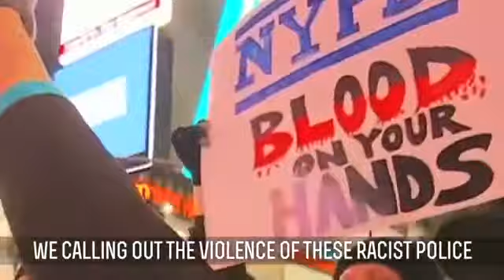I Can't Breathe PROTEST SONG